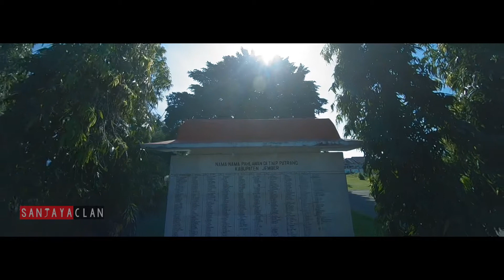Suasana Taman Makam Pahlawan saat Lebaran 1442H - FPV Drone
Keadaan taman makam pahlawan di patrang kabupaten jember saat hari raya idul fitri 1442H

Video ini menggunakan drone fpv
Iflight H3
Mamba F7 30A
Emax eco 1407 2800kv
Tbs nano diversity
Tbs tango V2
Caddx vista dji
Dji goggles v1
Gemfan 5blade